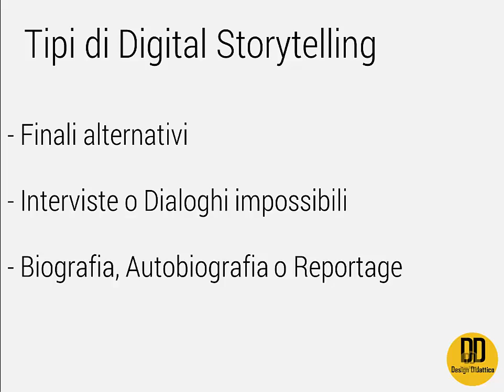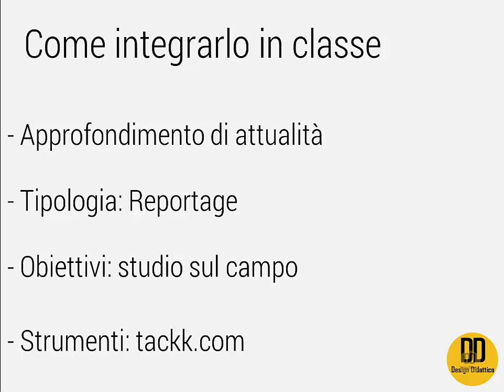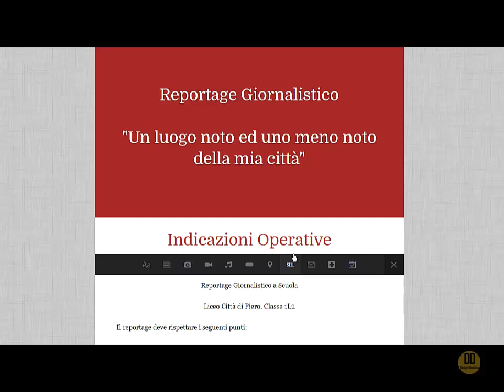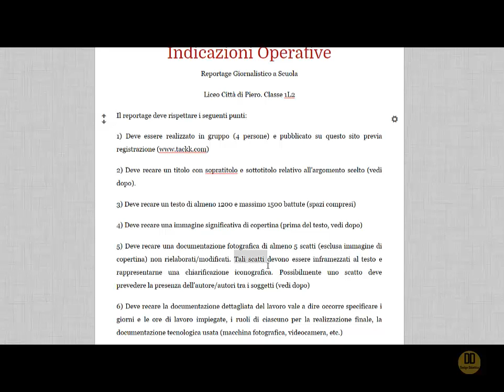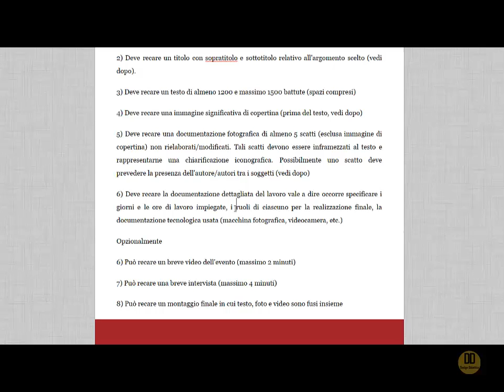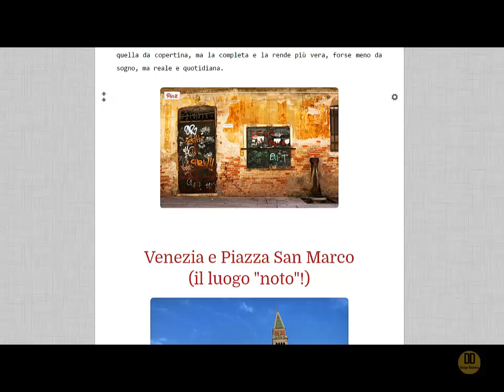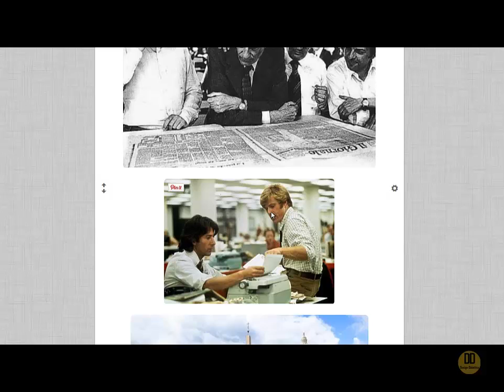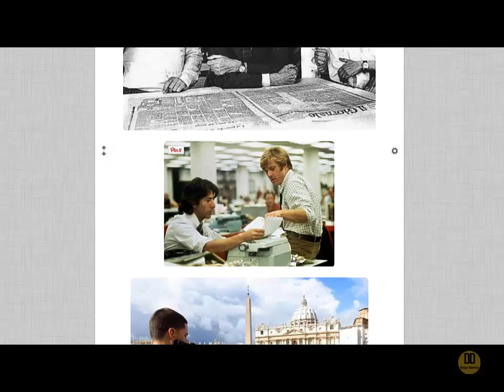Integrare il Digital Storytelling in classe: il reportage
In questo video viene mostrato come integrare la tecnica didattica 2.0 del digital storytelling in aula, attraverso l'uso del sito e tramite la tipologia dell' "reportage"